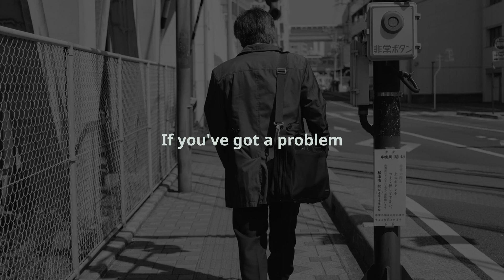Vasiliou Law: Your Trusted Legal Partner In Queens, NY - We're Here For You | SVLawPartners.com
Welcome to Vasiliou Law, where we are committed to providing exceptional legal services in Queens, NY, and the surrounding New York City boroughs. Our video introduces you to our law firm and the wide range of legal assistance we offer.

Whether you need guidance on legal matters, representation, or support, our experienced lawyers are here to help. Learn more about our dedication to client satisfaction and how we can assist you with your legal needs.

This video is about Vasiliou Law: Your Trusted Legal Partner In Queens, NY - We're Here For You. But It also covers the following topics:

Vasiliou Law Firm
Legal Assistance Queens, NY
Trusted Law Services

Video Title: Vasiliou Law: Your Trusted Legal Partner In Queens, NY - We're Here For You | SVLawPartners.com

🔔Stay informed with Vasiliou Law, your Queens-based legal ally.

✅  About VASILIOU LAW.

Welcome to Vasiliou Law, your dedicated Criminal Defense and Probate Estate Law firm in the heart of Queens, NY. Serving all five boroughs - Brooklyn, Queens, Bronx, Staten Island, and Manhattan - plus Nassau County, we're committed to delivering justice and peace of mind.

Our expertise spans the complexities of criminal defense and the intricacies of probate estate law. At Vasiliou Law, we stand for your rights, offering personalized legal solutions with a relentless pursuit of your best interests. Experience legal excellence where every case is handled with the utmost care and professionalism. 🏛️⚖️🗽🔍